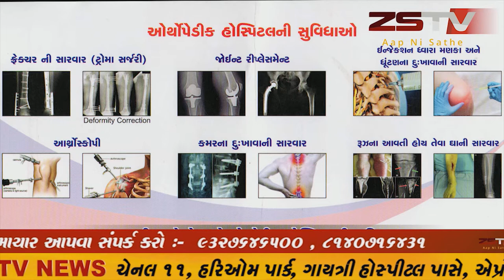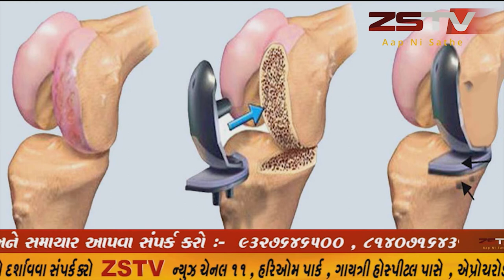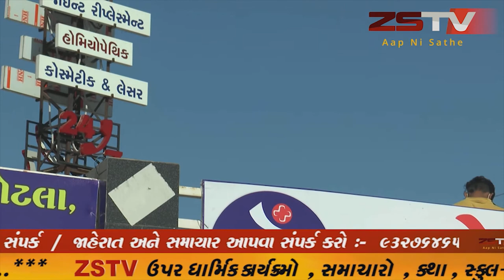કેશોદ - સિહોરની ઘટનામાં પત્રકાર પર થયેલાં હુમલાને વખોડતુ કેશોદ પ્રેસ ક્લબ